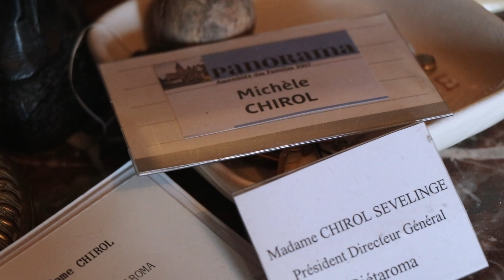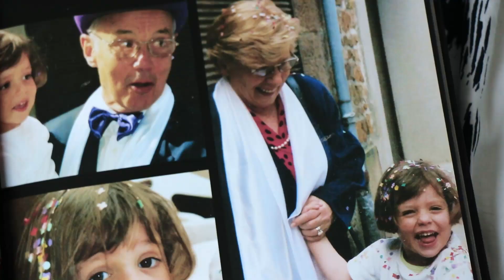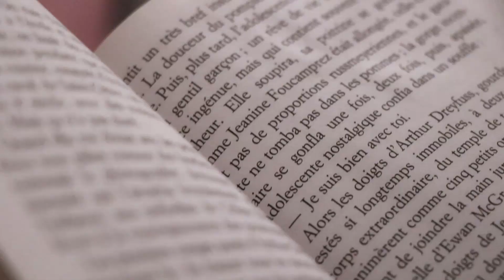SOUVENIRS CONFETTIS [court métrage sur la MALADIE D'ALZHEIMER]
Ma mère m'a dit un jour pour m'expliquer ce que c'était que la maladie d'Alzheimer, dont est atteinte ma grand-mère, que c'est comme si ses souvenirs étaient devenus pleins de confettis qui s'envolent dans le vent et qu'elle n'arrivait plus à les rassembler correctement.

Alors je me suis promis, comme j'ai pu, de rassembler un peu ces confettis pour en faire un petit film.

- Hymn - Scott Buckley